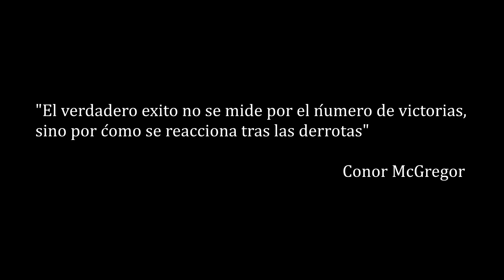VOLVEMOS! CAMINO a la UFC! | UFC 5 MODO CARRERA en ESPAÑOL #1 [Temporada 2]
Regresa la serie mas exitosa del canal, MODO CARRERA de UFC 5 en ESPAÑOL hoy volvemos a este videojuego de MMA, donde intentaremos llegar a la UFC, en nuestra segunda oportunidad para convertirnos en campeones de la UFC, esta vez estaremos en el peso semi pesado, peso liderado por Alex Pereira, o mas conocido como Poatan, espero que cuando lleguemos a la UFC, si es que llegamos podamos enfrentarnos a el, seria increible!

🖥️Mi PC
🔸Procesador: AMD Ryzen 5 2600X Six-Core Processor 3.60GHz
🔸RAM: 16GB
🔸Grafica: NVIDIA GeForce GTX 1660
🔸Caja: Hummer ZX
🔸Auriculares y micro: Krom Kopa
🔸Camara: Krom Kam Webcam 1080P